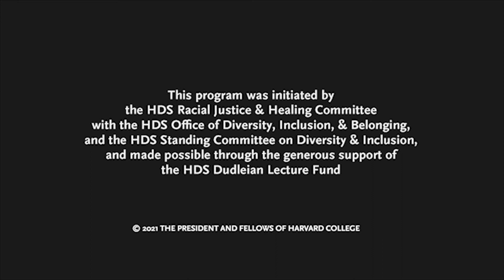HDS Reorientation and Common Read Program Closing Session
This concluding session of this year’s Reorientation & Common Read program, Restorative Justice: Exploring a Way Forward, took place on April 23. This session featured community and conversation with Fania E. Davis, PhD, author of our common read text, "Race & Restorative Justice: Black Lives, Healing & US Social Transformation, "Todne Thomas, HDS Assistant Professor of African American Religions, Jamie Johnson-Riley, HDS assistant registrar, and Kayla Smith, HDS MDiv candidate. It was co-facilitated by Melissa Bartholomew, Associate Dean of Diversity, Inclusion, and Belonging, and jess young chang, 2021-22, president of HDS Student Association.

Dr. Davis reflected on restorative justice as a way forward for healing historical harm, personal harm, and racialized violence. She engaged in conversation with members of our community as we continue to explore what restorative justice means for HDS and whether it is a way forward to help us realize our vision of an anti-racist and anti-oppressive HDS.